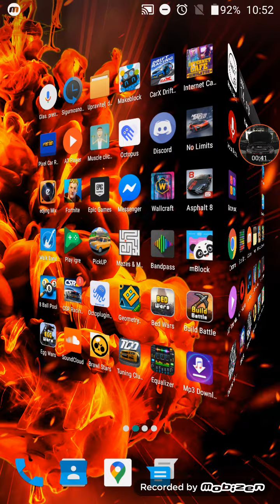Jako sam loš hill climber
Bok svima jako sam loš u toj igrici😢